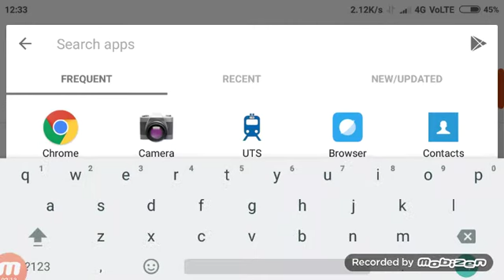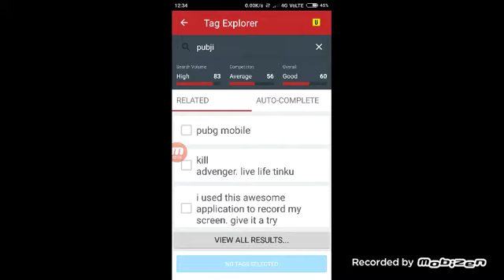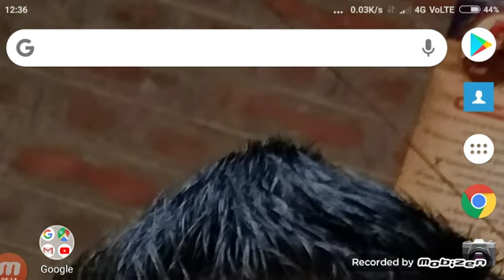how to grow youtube channel#youtube channel grow kaise kare